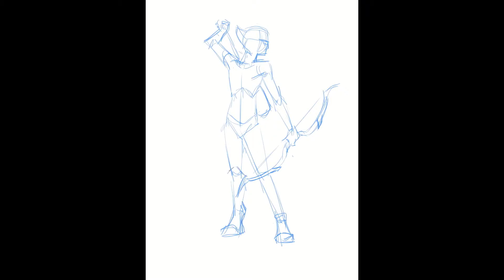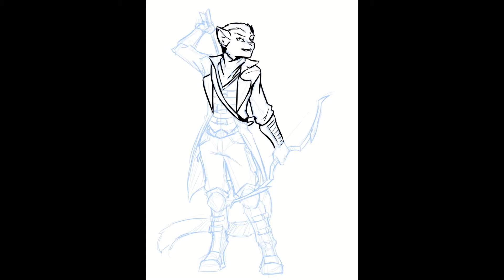Timelapse: Vigilant Hand Brings Light To The Helpless!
Seriously, that's his name.

Commissioned on stream by Roranars!